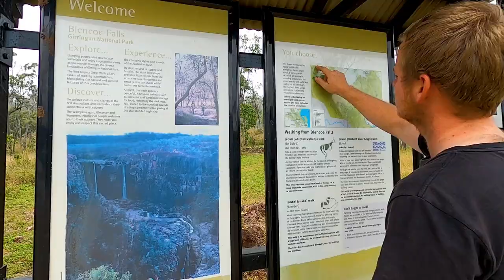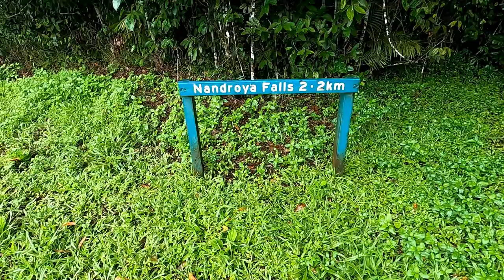Nandroya Falls | A Rainy Sunday Adventure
We woke up on a Sunday and the weather was... well.. let's just say it was perfect for Netflix and the couch. But we decided to make the most of a Sunday off and went on an adventure to a waterfall we both had never been to. Getting to experience Nandroya Falls has been a highlight of 2021 so far and we cannot wait to explore more hidden gems in FNQ!

If you enjoy our video, please give us a like and share, and subscribe to our channel if you wish to see more of the beautiful paradise we call home here in Far North Queensland.